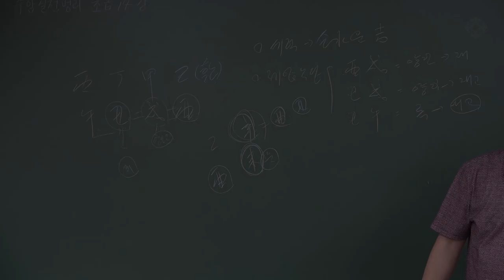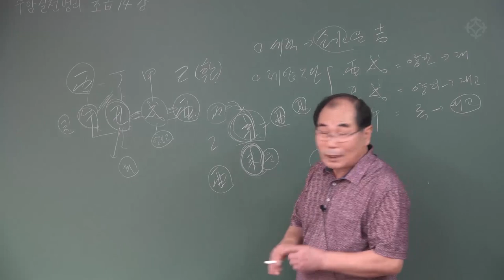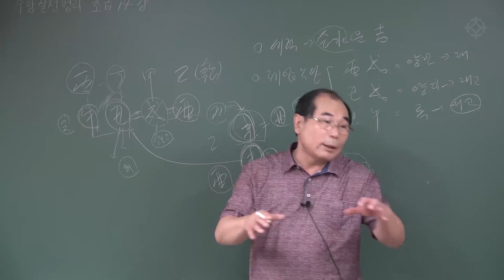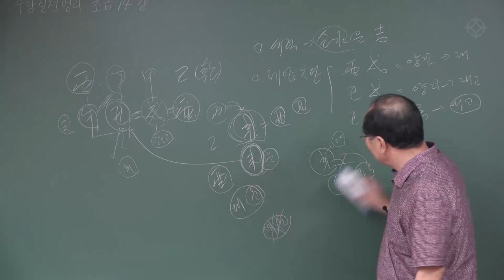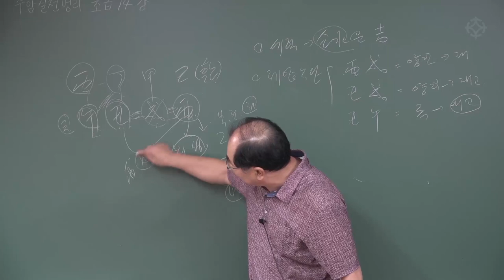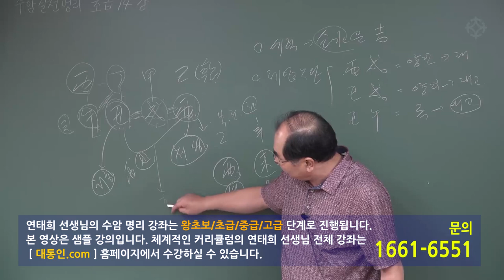[대통인.com] 지지합 사례풀이(3) 세력과 제압수단_2 : 수암 명리 왕초보 - 연태희 선생님